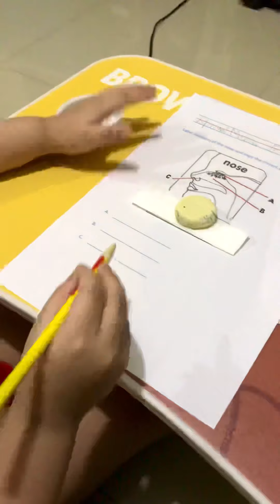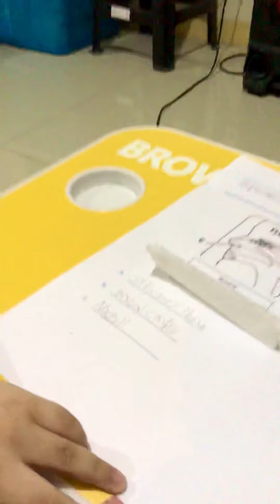Parts of the Nose 👃🏼